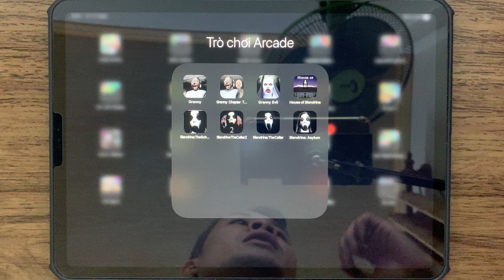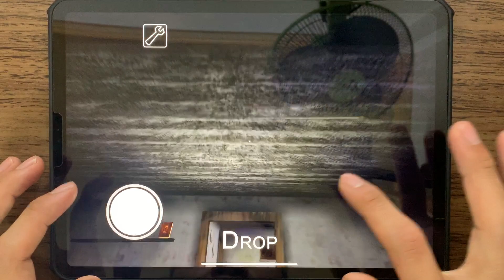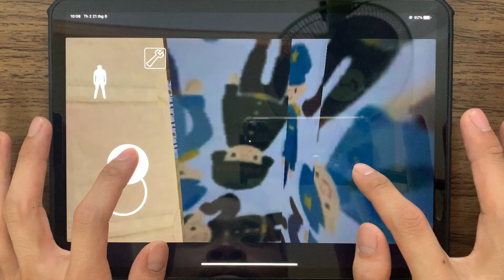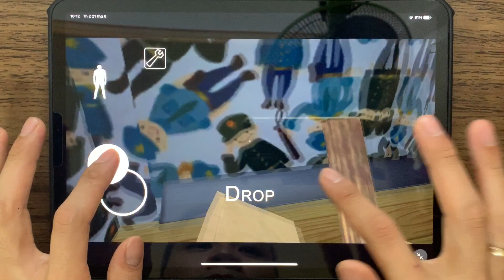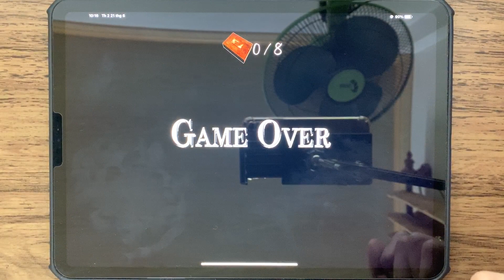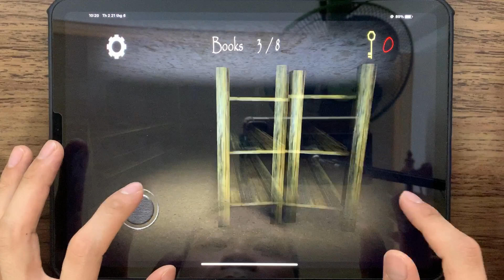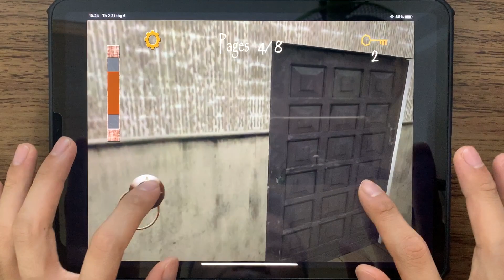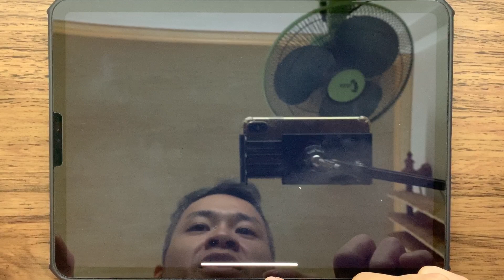Granny,Granny Chapter Two,Granny Evil,House of Slendrina,Slendrina: The School,Slendrina The Cellar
Granny , GrannyChapterTwo , Granny Evil, House of Slendrina, Slendrina: The School, Slendrina The Cellar 2, Slendrina The Cellar, Slendrina: Asylum